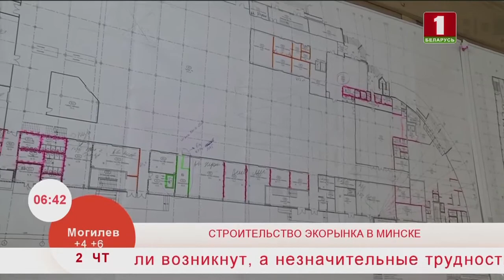Строительство экорынка в Минске. Эфир 02.04.2020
В Беларуси скоро откроется первый экорынок, на котором будет представлена фермерская продукция. Все подробности узнаете из видео.